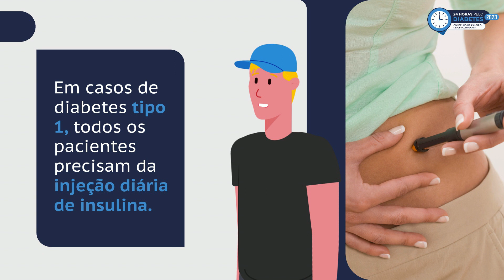Quando uma pessoa com diabetes precisa usar insulina?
Insulina é um hormônio produzido pelo pâncreas e é responsável por controlar níveis de açúcar no sangue. Saiba mais no vídeo.